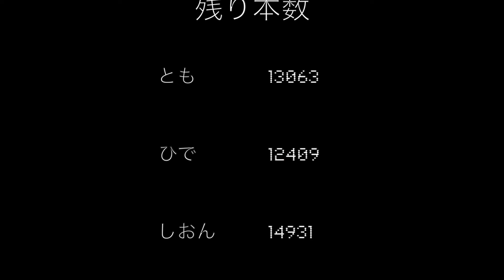1ヶ月15000BULL 3日目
1ヶ月15000BULL3日目